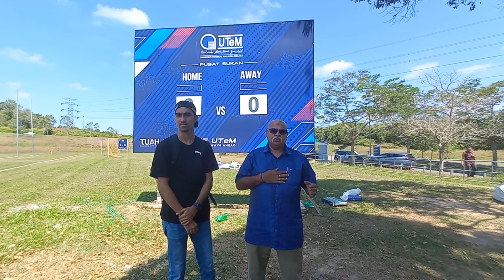Part 9, 18/03/2023, Let's Fly Drone (Beginner's Level)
96+ Various Products Manufacturer from all parts of Coconut
YAMA FRESH FARM (M) SDN BHD.

Supported by,
Prestigious Consulting Firms for Investment, SEA, MENA countries import and export
DAR iHsan Berhad
Digitalization Hospitality & Infotainment

Assalamualaikum wrt. wbt dan Salam Sejahtera.

Y. Bhg Datuk/Prof/Prof Madya/Dr/Tn/Pn,

Teaching Factory UTeM dengan kerjasama HiiLSE Drone akan menganjurkan satu sesi latihan dron seperti berikut:

LET’S FLY DRONE (TAHAP ASAS)
Tarikh: 18 MAC 2023 (SABTU)
Masa: 9:00AM - 12:00PM
Tempat: Kilang Pengajaran UTeM

Terbuka kepada semua yang berumur 13 tahun dan ke atas.
Penyertaan terhad untuk 30 orang peserta sahaja.

Makanan ringan disediakan. Latihan termasuk teori dan praktikal (mengendalikan dron).

Daftar segera bagi yang berminat.

Pihak urusetia akan memberi maklumat pembayaran yuran setelah pendaftaran diterima. Pendaftaran akan ditutup jika telah memenuhi kuota bilangan peserta.

Terima kasih

*Kilang Pengajaran UTeM*

Assalamualaikum wrt. wbt and Greetings.
YBhg. Datuk/Prof/Associate Prof/Dr/Mr/Ms,

Teaching Factory UTeM in collaboration with HiiLSE Drone will organize a drone training session as follows:

LET'S FLY DRONE (BASIC LEVEL)
Date: 18 MARCH 2023 (SATURDAY)
Time: 9:00AM - 12:00PM
Place: Teaching Factory UTeM

Open to all ages 13 and above.
Participation is limited to 30 pax only.

Snacks are provided. Training includes theory and practical (operating the drone).

Register now for those who are interested.

The secretariat will provide payment information after registration is received. Registration will be closed if the quota of participants has been met.

*Teaching Factory UTeM*